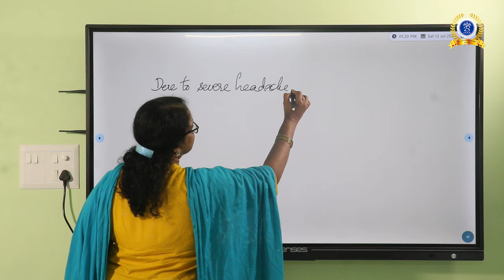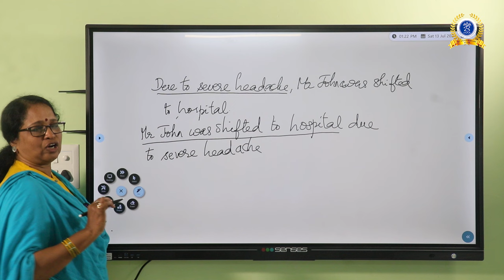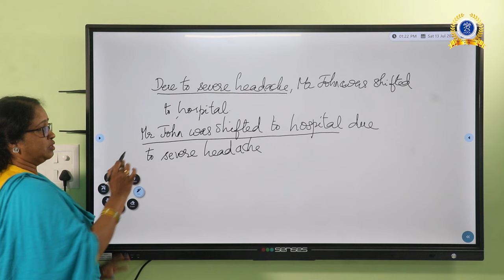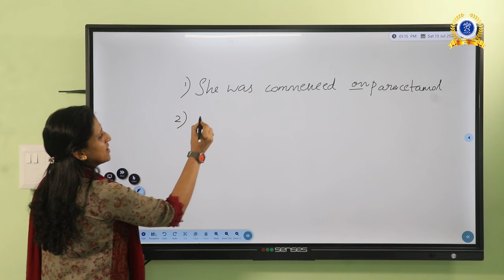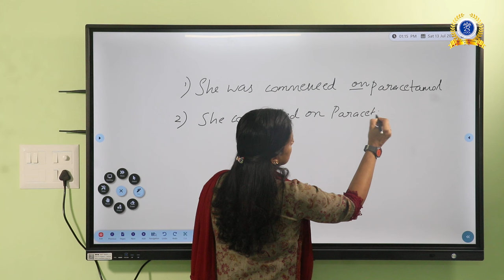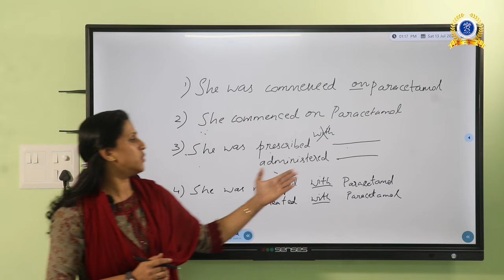How to Clear Grammatical Errors in OET Writing | Bemax Academy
Bemax Academy! Your top choice for expert coaching in ielts , oet , germany , pte , toefl , cbt exams, and healthcare licensing tests like haad , DHA, MOH, and prometric .